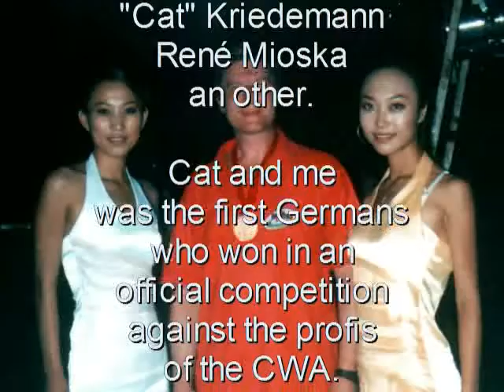The Fight of My Life, original composition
Yanzhao International Wushu Sanshou Dual Meet of China vs Europe
燕赵国际武术散打中欧对抗赛
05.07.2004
中国保定 China, Baoding.
王保军 Wang Baojun vs 马丁·瑞茨 Ma Ding.

Original Composition "Sanda Hero".

Special thanks to my masters and friends Alexander Liu 金山 (Jin Shan) and Cheng Lijun 成利军.